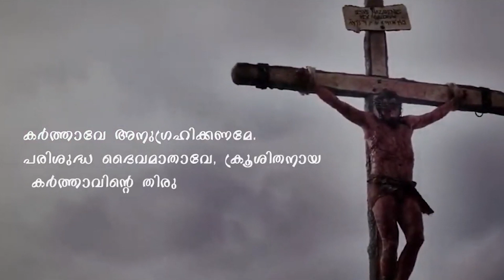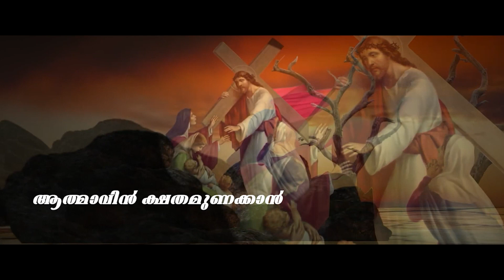ക്രൂശിതനോടൊപ്പം | Way of the Cross | Naipunnya Prayer Warriors | Fr. Manjul Kilukkan | DAY 8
ക്രൂശിതനോടൊപ്പം | Way of the Cross | Naipunnya Prayer Warriors | DAY 8